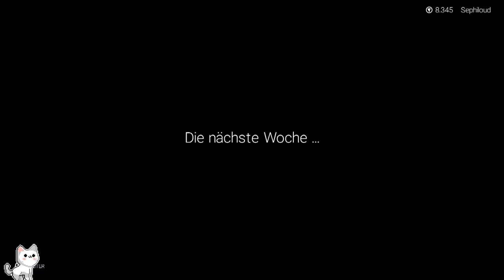Let`s Play WWE 2k19 #11 Der Kampf wird Glorious